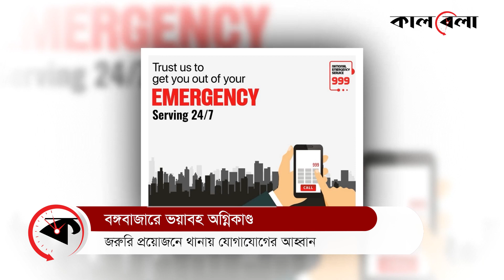বঙ্গবাজারে আগুনের কারণে জরুরি সেবা ৯৯৯ বন্ধ । 999 service off | Kalbela News